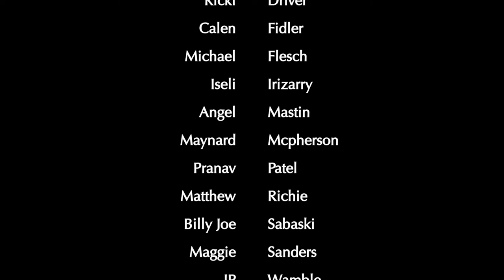LHS BDN September 3, 2019